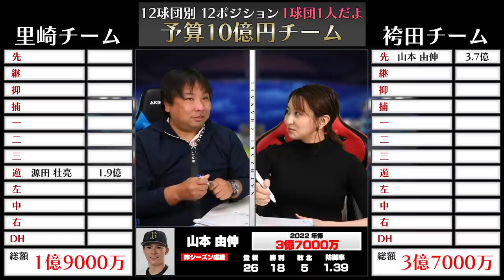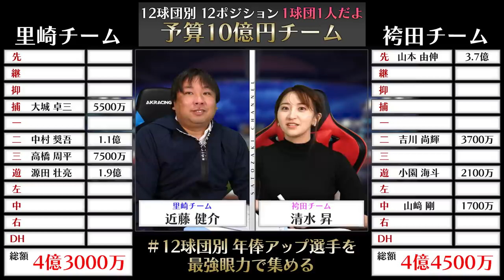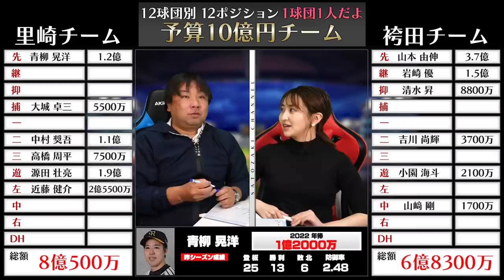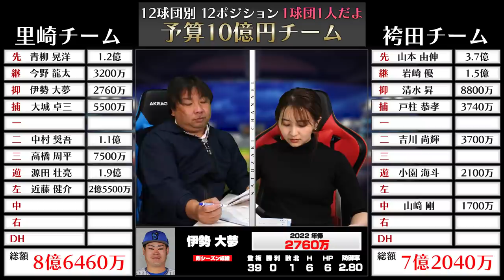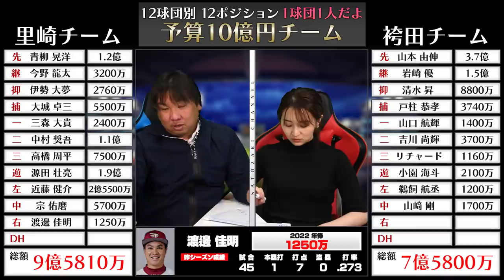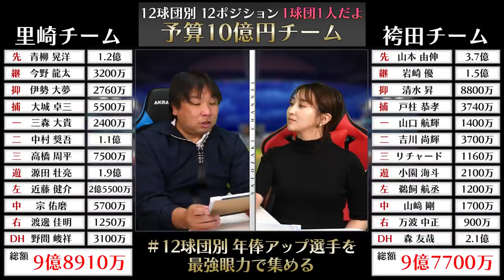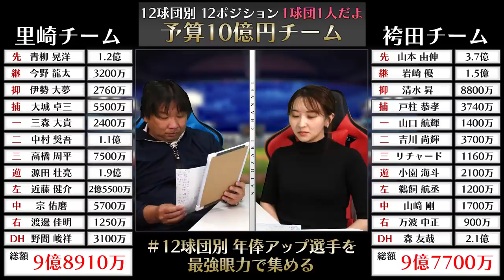【10億円チーム第2弾】皆さんは誰を選ぶ⁉︎各球団1選手のみでチームを作れ‼︎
2023年の年俸が上がる選手を見極め、ドラフト形式で獲得する企画！【予算10億円年俸ドラフト対決】

2006WBC優勝！ベストナイン！ 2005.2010ロッテ日本一！